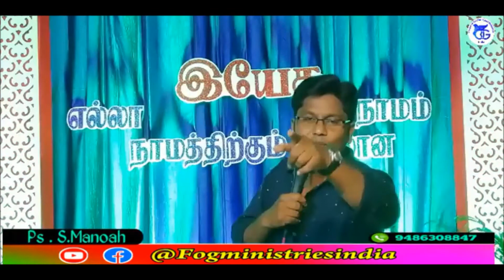பெரும்பாடுள்ள ஸ்திரி இயேசுவின் வஸ்திரத்தின் ஓரத்தை ஏன் தொட்டாள் | Fog Ministries India | Pr S.Manoah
Fog Ministries India /Message given by Pastor S.Manoah /Tamil

OUR CHURCH ADDRESS: FINGER OF GOD FULL GOSPEL CHURCH, POPE STREET, OLD TOWN, VELLORE.

Sunday Service Timing: Morning - 8:30am to 11am Evening - 6:30pm to 8:30pm
Every monday Bible study: 6:30pm to 8:30pm
Every friday fasting prayer: 9:30am to 11am
Supernatural Grace Bible College every tuesday classes: 6pm to 8:30pm

Thanks to JESUS

பணமா? மனமா? எது நம்மை தேவனை விட்டு பிரிக்கிறது/ Which one is separating us from our God? money or our attitude?